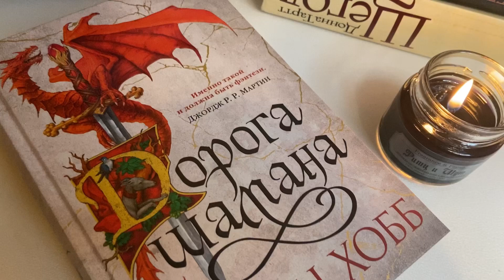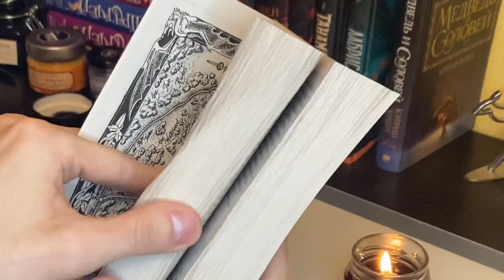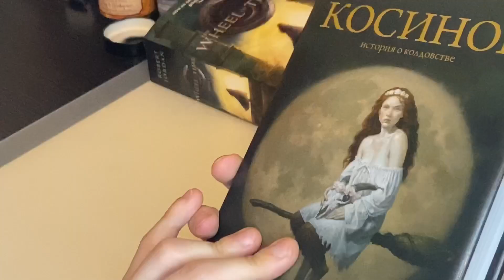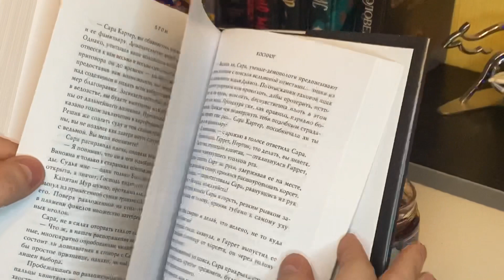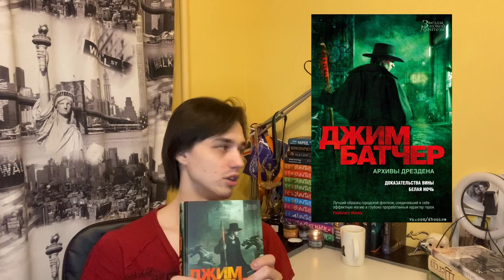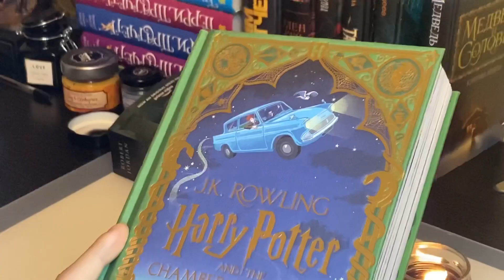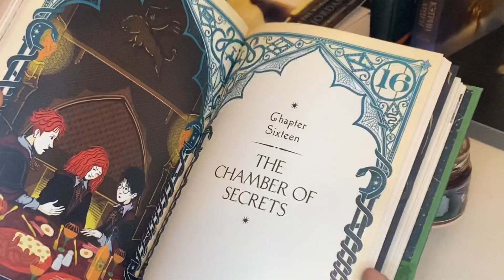КНИЖНЫЕ ПОКУПКИ ЗА НАЧАЛО 2022 ГОДА📚💥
В этом видео я рассказываю о книжных покупках за начало года😍📚

Друзья, добавляйтесь в Telegram-канал, чтобы точно не пропускать новые видео😊👌

Музыкант: LiQWYD